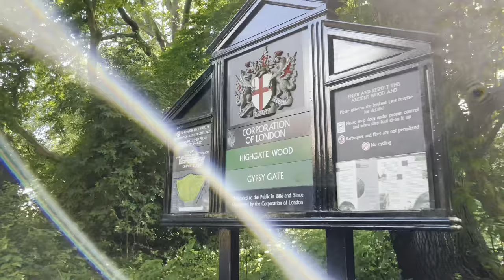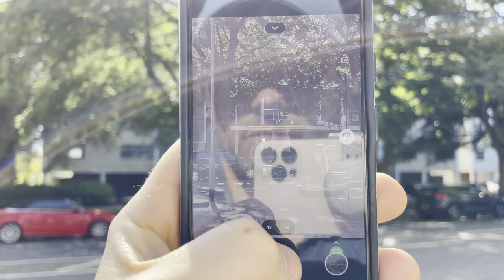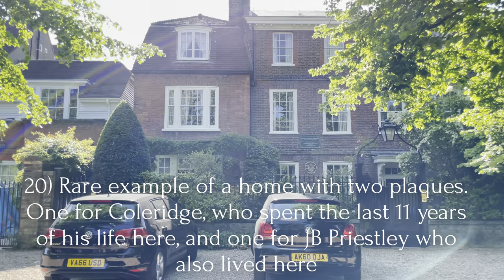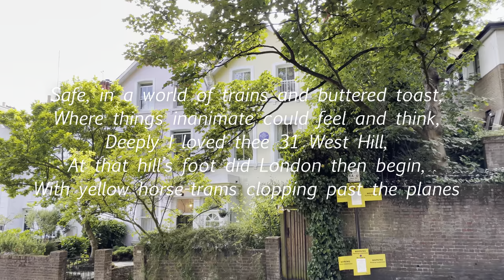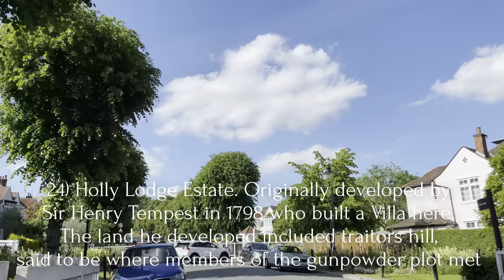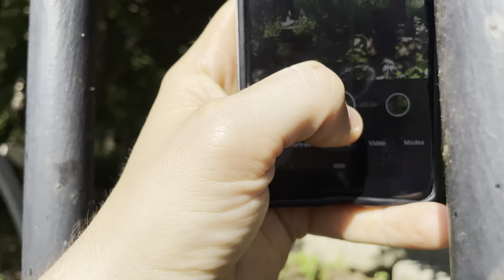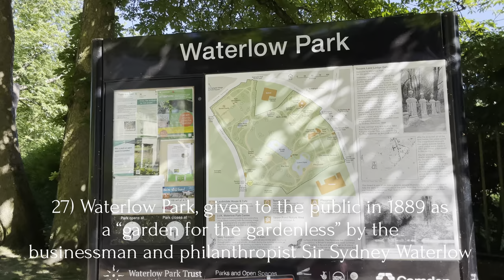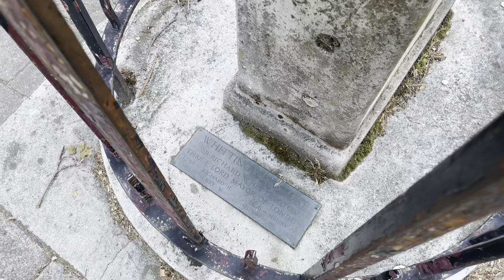London's Hidden Walks: Highgate Walk [4K], Saturday 12th June 2021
This is the second video of a series where I follow the routes suggested in books "London's Hidden Walks" (Volumes 1 - 3) by Stephen Millar. You can purchase the book(s) here:

The third walk in volume 3 is a walk around Highgate. I stopped off at almost all of the suggested points of interest, and included some text commentary, though the book includes further information. All of the points of interest are marked as chapters and numbered according to the book's rubric. The route includes an abandoned station, Karl Marx's grave, the square Francis Bacon caught a fatal chill, the highest church in London, and the Whittington Stone.

0:00 Highgate Station
0:48 1) Abandoned Station first glimpse
1:50 Archway Road
6:31 Priory Gardens
9:48 2) No. 26 Priory Gardens, former home of Adolf Hitler's sister in law
10:50 Priory Gardens
14:28 1) Further views of the abandoned station
16:10 Muswell Hill Road
18:40 3) First blue plaque of the dead comics society - for Peter Sellers
19:48 Muswell Hill Road
21:36 4) Highgate Wood
27:30 Archway Road
31:40 5) Boogaloo Pub
32:10 Archway Road
35:00 Southwood Lane
38:19 Park Walk
39:30 6) Highpoint Apartment Block Complex
41:25 7) Charles Dickens Blue Plaque
42:35 North Hill
45:50 8) A.E Houseman blue plaque
46:25 North Hill
47:00 9) The Chapel of Highgate School
47:35 10) The Gatehouse Public House
48:10 Highgate High Street
50:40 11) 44 Highgate High Street
52:00 South Grove
52:50 13) Highgate Literary and Scientific Institution
53:50 14) Church House
54:00 12) Pond Square
55:50 15) Moreton House
56:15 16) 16 South Grove
58:46 18) St.Michaels Church, the highest church in London
1:02:42 19) The Flask Pub
1:03:25 20) Samuel Coleridge blue plaque
1:03:45 The Grove
1:04:45 More views of the Flask Pub
1:06:30 Highgate West Hill
1:08:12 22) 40 Highgate West Hill
1:08:40 Highgate West Hill
1:10:35 21) Glimpse of Witanhurst, the second largest private residence in London
1:11:05 Highgate West Hill
1:16:50 23) Childhood Home of Sir John Betjeman
1:17:23 Highgate West Hill
1:20:18 St.Anne's Church Highgate
1:21:03 Highgate West Hill
1:22:38  Swain's Lane
1:23:45 24) Holly Lodge Estate
1:24:30 Swain's Lane
1:26:50 25) Holly Village
1:28:00 26) Views of Highgate Cemetery / Swain's Lane
1:36:00 27) Waterlow Park
1:38:10 Views of Karl Marx's grave from Waterlow Park
1:44:30 28) Lauderdale House
1:46:00 Highgate Hill
1:52:33 Magdala Avenue
1:56:45 29) The Whittington Stone